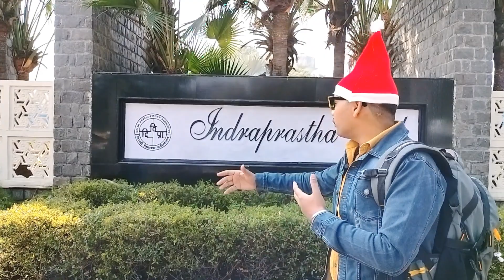CHRISTMAS SPECIAL GIFTS 🌲 | Shakti Superstar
Christmas day
Christmas day video
Christmas day video special
happy Christmas
Christmas

hit likes.

lots of ❤️